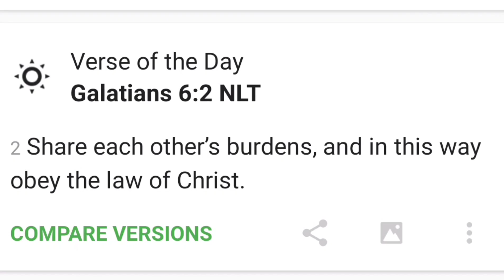|•| GALATIANS 6:2 |•| SHARE YOUR BURDENS